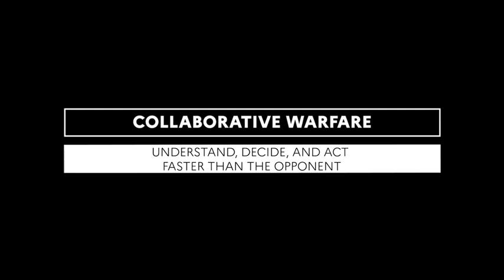CENTURION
L'innovation au combat : être mieux protégé, mieux équipé, plus mobile.